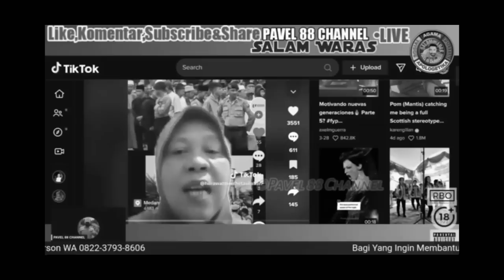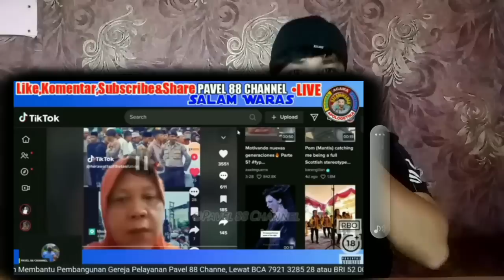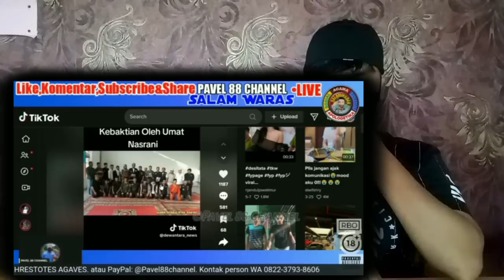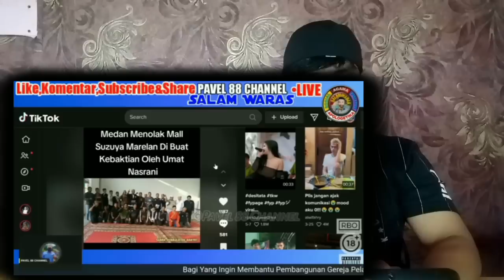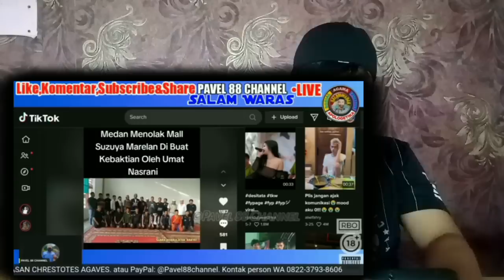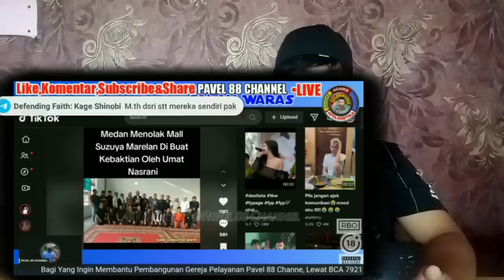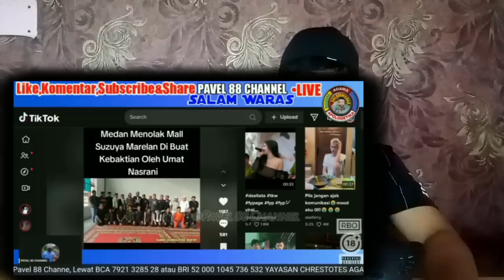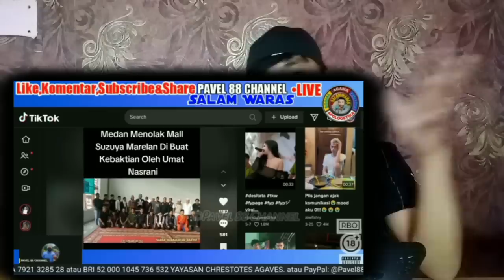MEM4N455 😱‼️PEREMPUAN MUSLIM INI NG4MMUK B3LA KRISTEN, KAUM INTOLERAN TDK TERIMA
Shalombteman2 semua, Terimakasih sudah dukung Chanel ini. Tuhan Yesus memberkati.